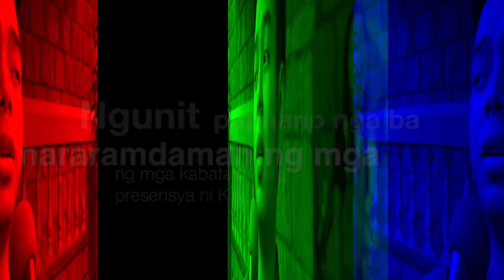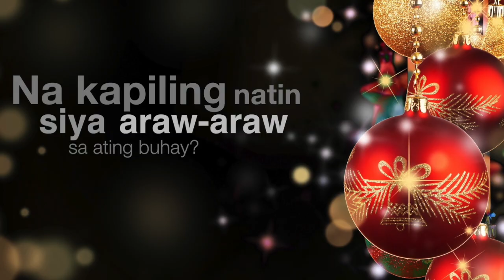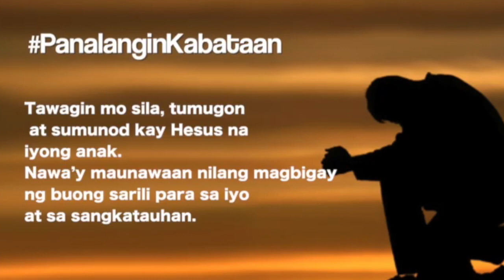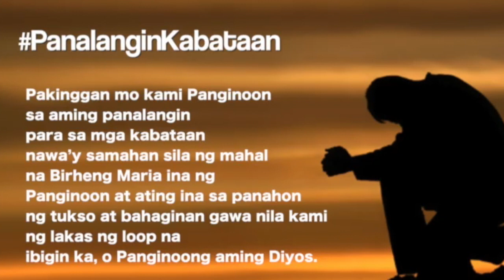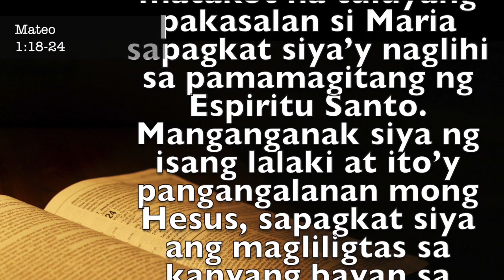Blessings (Fourth Week of Advent) Ep4 1of 4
Fourth Week of Advent (1 of 4)